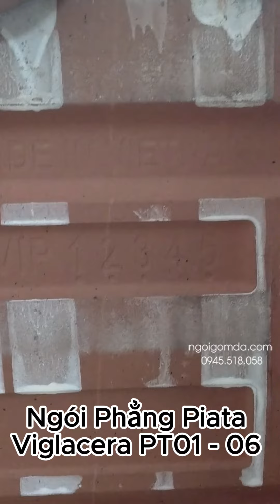Ngói Phẳng Piata Viglacera PT01 - 06 - Gạch Ngói Viglacera Hạ Long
Ngói Phẳng Piata Viglacera PT01 - 06 là một trong những loại ngói lợp rất đẹp. Ngói phẳng được lấy ý tưởng từ các loại mái ngói ở Nhật Bản. Kết hợp với các cách làm Ngói của Công Ty Viglacera Hạ Long tạo nên Ngói Phẳng Viglacera với các với các tính chất và ưu điểm vượt trội. Ngói Phẳng hiện nay được coi là vật liệu xây dựng được sử dụng rộng rãi trong các công trình dân dụng và công nghiệp hiện nay. Với thiết kế đơn giản, nhưng không kém phần tinh tế, sản phẩm này đã đem lại sự tiện ích và thẩm mỹ cho các công trình. Không chỉ vậy, ngói phẳng Viglacera còn có nhiều ưu điểm vượt trội về tính năng, chất lượng và độ bền, từ đó giúp giảm chi phí sửa chữa và bảo trì cho các công trình xây dựng. Sau đây hãy tham khảo một số các thông tin khác của loại ngói này.
Thông số kỹ thuật kích thước:
Độ dốc tối ưu: 35 – 45 độ
Kích Thước : 420 x 355 mm
Trọng Lượng: 4 kg / viên
Quy Cách: 9,2 Viên/ m2
Quy cách đóng gói: 4v / bó
Ngói Lợp lên thoáng khí, rất mát mẻ dù thời tiết nắng nóng.
Ngói có một bền mặt màu cực kì chắc chắn. Và được nhà máy bảo hành lên đến 10 Năm.
Ngói đồng đều không cong vênh hay bị lỗi. Ngói thiết kế các rãnh thoát nước khoa học chắn nước cực tốt.
Không giống như Ngói Đất Nung hay Ngói Xi Măng. Mặt trong của Ngói Phẳng Viglacera Hạ Long rất đẹp, cộng thêm ngói chống nóng tốt. Nên ngói có thể không cần trần mà vẫn giữ thẩm mỹ mái nhà.
Giá Ngói Phẳng Piata Viglacera PT01 - 06 Hạ Long tuỳ thuộc vào số lượng ngói, địa điểm giao hàng.
Chúng tôi cung cấp giá tham khảo: Giá Ngói Phẳng Piata Viglacera : 18.300đ/viên
Hãy FOLLOW chúng tôi tại để xem thêm thông tin sản phẩm:
NGÓI GỐM ĐÁ
KDT CityLand 18 Phan Văn Trị, P.10, Q. Gò Vấp, TP. HCM.
67 - 69 Vĩnh Phú 23, TP. Thuận An, Bình Dương.